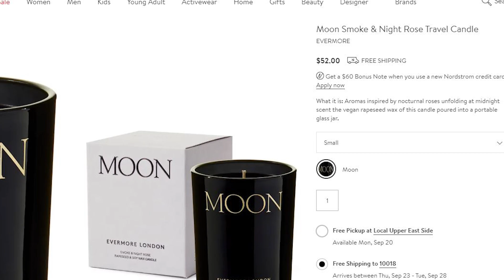This Candle Brand Shocked me! WOW!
This Candle Brand Shocked me! WOW! Evermore London Candle Review.
I was not expecting this good of a performance from this luxury candle. In this video I review the Moon scent luxury candle from Evermore London. This brand instantly became a favorite of mine, not only because of how amazing the candles are, but how truly sustainable this brand is. from the vessel being made of recycled material to the use of rapeseed candle wax, Evermore has proven themselves to be a top contender in the luxury candle world. A brand i can appreciate and will continue to keep their luxury candles as part of my growing luxury candle collection. From candle making to knowing what wax you should use for candles, Evermore London shows exactly how to be a sustainable brand!

-Rekeema